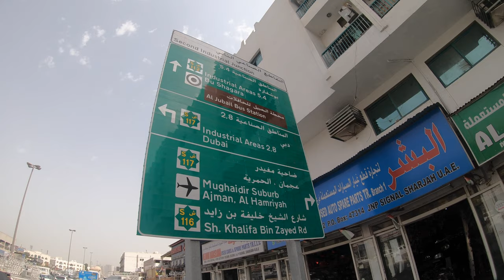Sharjah | Cheap used car stereo | Industrial 6 | Biggest car market in UAE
When buying used car stereo always double check or quality check if all buttons are working, don't be choosy in the end of the day we are buying second hand. Enjoy!